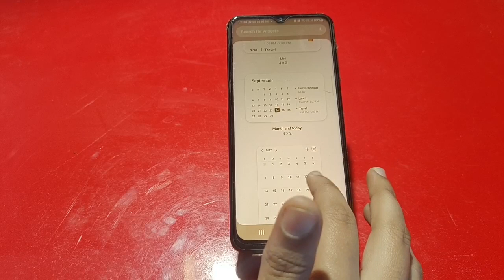Clock Add On Home Screen In Samsung Galaxy F24, How To Add Clock In Home Screen,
Clock Add On Home Screen In Samsung Galaxy F24, How To Add Clock In Home Screen, Samsung Galaxy F24  Mein Clock Add Kaise Karen,

Add_Clock_ Samsung Galaxy F24